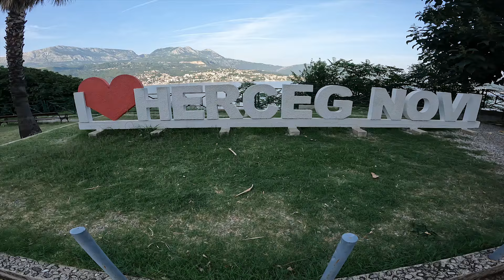STA JEDEM TOKOM DANA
PROČITAJ PINNOVAN KOMENTAR!

► Zapratite me na:
KICK → lobanjica